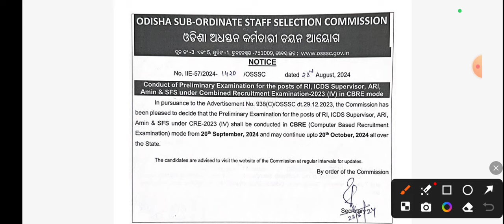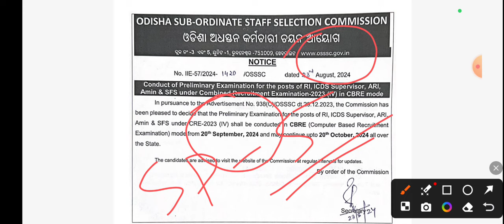OSSSC RI ARI AMIN ADMIT CARD 2024 || admit card download now